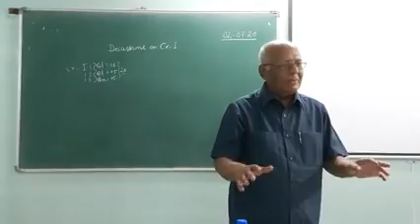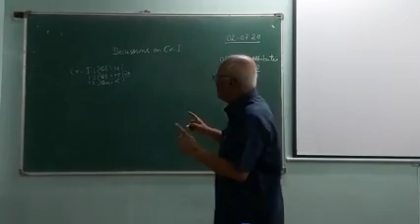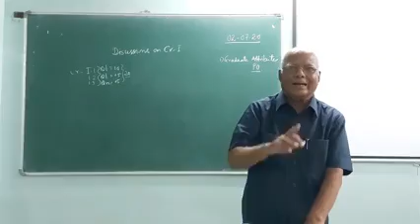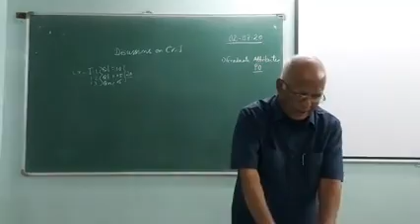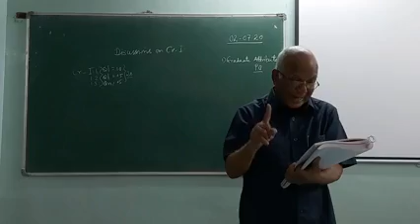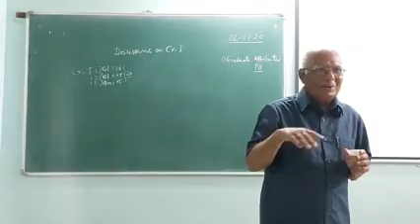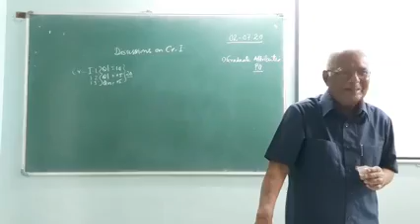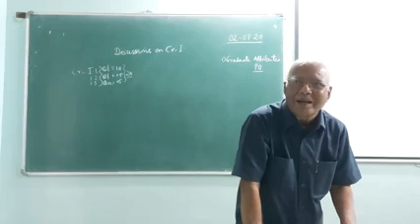curriculum Aspects (NAAC)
Discussion of NAAC related topics and how to prepare and how to manage the criteria by sves college harugeri